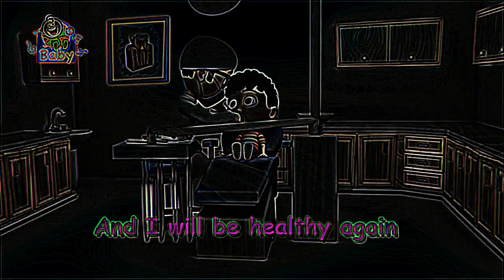Eye Care Cartoon "Toothache - Toyor Baby English"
Watch the video and save your eyes. The light emission to the eyes in the video is reduced by 11.91 times compared to the original video.